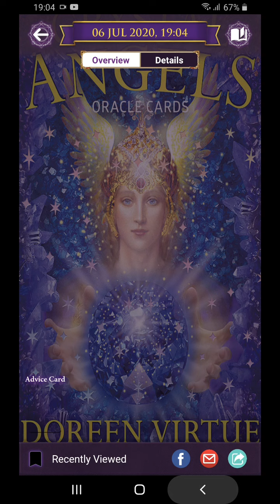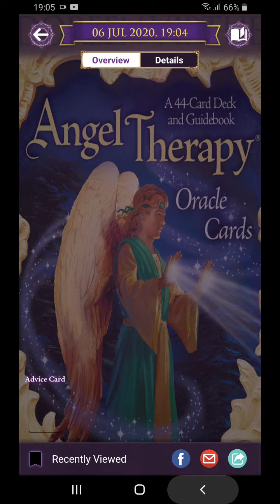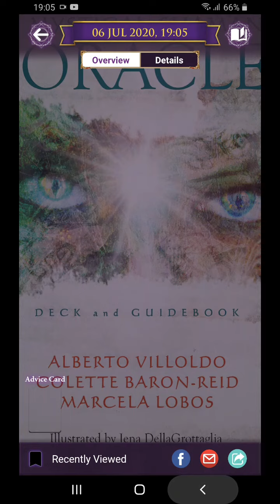BONUS. AQUARIUS. ORACLE. Ambil hikmah dr peristiwa lalu, jalani healing, dan mulai perjalanan baru.